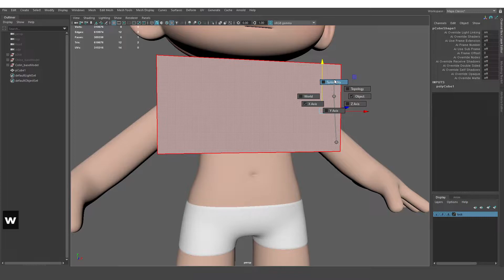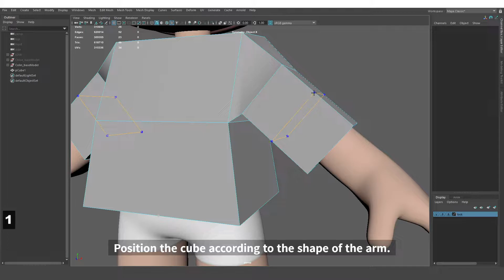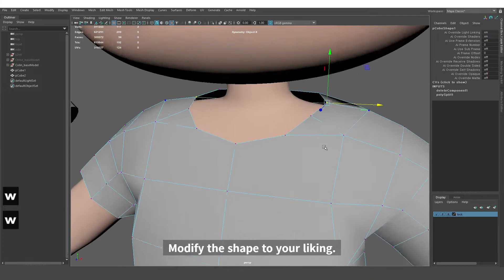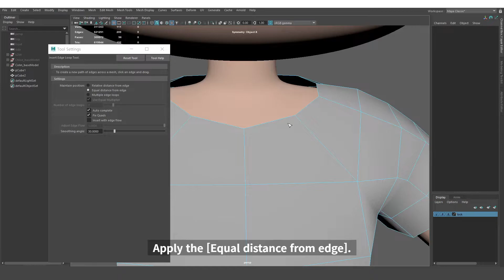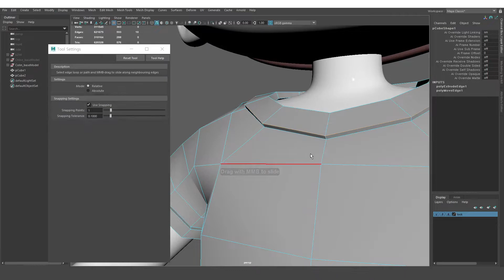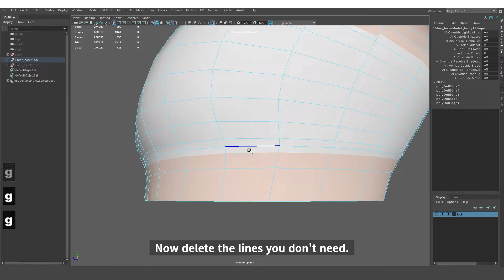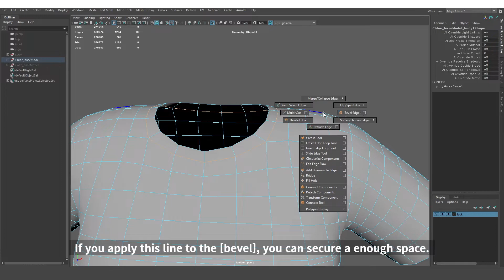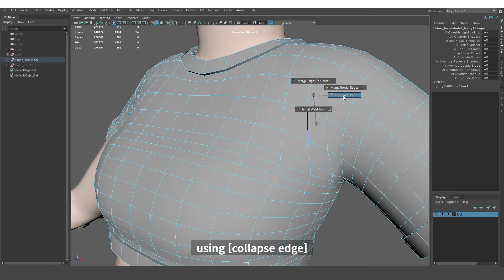T-Shirt Modeling Tutorial [Maya]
▶︎Character Tutorial